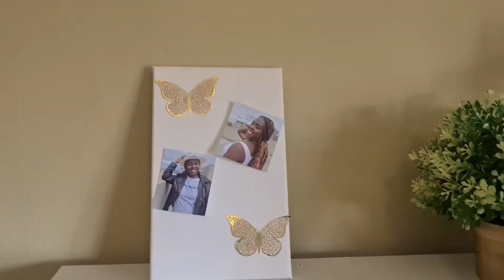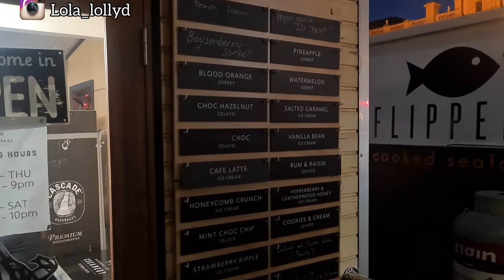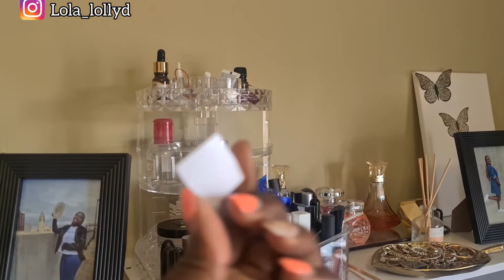RESET VLOG |Making FLUFFY pancakes|Cleaning|Very chilled day in the life of an int'l student in Aus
Hey my loves, welcome back to another vlog, thanks for tuning in once again this is another reset vlog and I hope you all enjoy it.

I hope you stick around guys!

Catch up on my other videos here

Follow my food page on Facebook  ✨ ✨
Xoxo😘